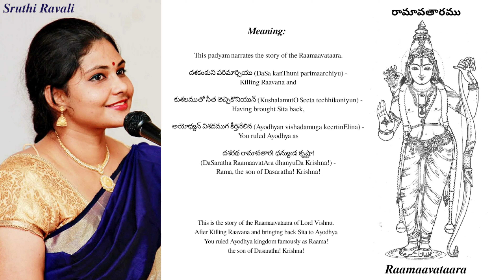Dashakanthuni | Suposhini | Krishna Satakam 43 | Sruthi Ravali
Raamaavataara ✡️🏹✡️

"Sri Krishna Satakam"
Writer : Nrisimha Kavi
Tuned & Sung by
Ragam

In this tough time of Quarantine, music is there for us! Let's celebrate our times and lives with sangitam (music) and sahityam (literature) 🎙️🎵💐

Padyam 43:
దశకంఠుని బరిమార్చియు
గుశలముతో సీతఁదెచ్చి కొనియు నయోధ్యన్
విశదముగఁ గీర్తినేలిన
దశరథ రామావతార! ధన్యుఁడ కృష్ణా!

DaSa kanThuni parimaarchiyu
KushalamutO Seeta dechhikoniyunayOdhyan
vishadamuga keertinElina
DaSaratha RaamaavatAra dhanyuDa Krishna!

Meaning:
This padyam narrates the story of the Raamaavataara.
దశకంఠుని పరిమార్చియు (DaSa kanThuni parimaarchiyu) - Killing Raavana and
కుశలముతో సీత తెచ్చికొనియున్ (KushalamutO Seeta techhikoniyun) - Having brought Sita back,
అయోధ్యన్ విశదముగ కీర్తినేలిన (Ayodhyan vishadamuga keertinElina) - You ruled Ayodhya as
దశరథ రామావతార! ధన్యుఁడ కృష్ణా! (DaSaratha RaamaavatAra dhanyuDa Krishna!) - Rama, the son of Dasaratha! Krishna!